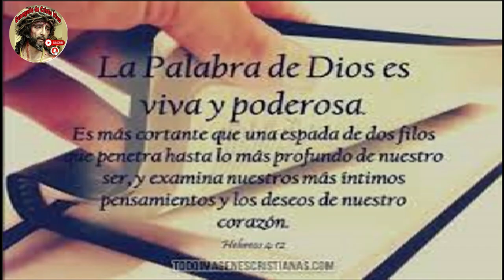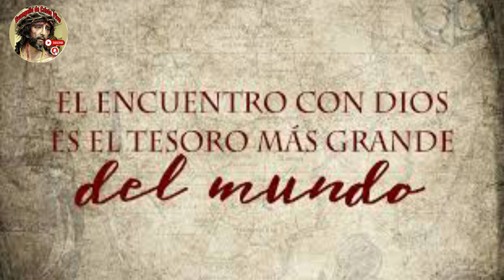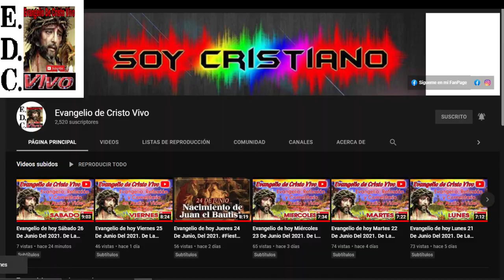Evangelio De hoy domingo 5to De Pascua, 07 De mayo Del #2023 - Ciclo A.